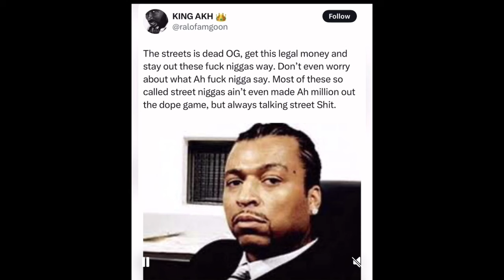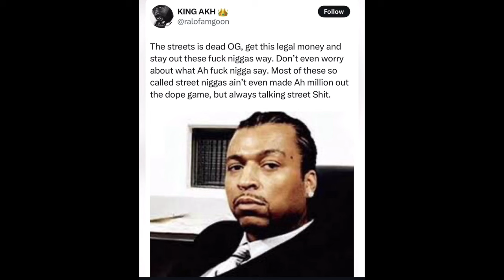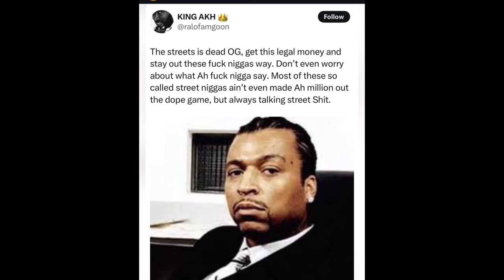Wack 100 RESPONDS Again to Big Meech, Tammy and Cuffy 3rd Party Snitching “That’s Bleu Girl”